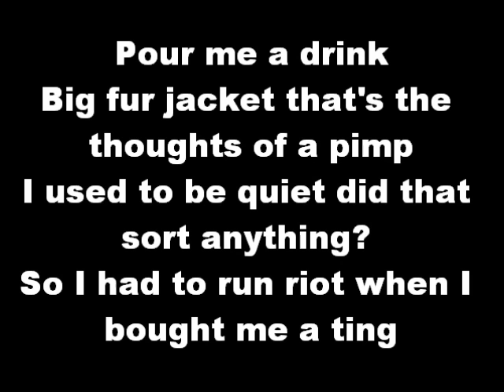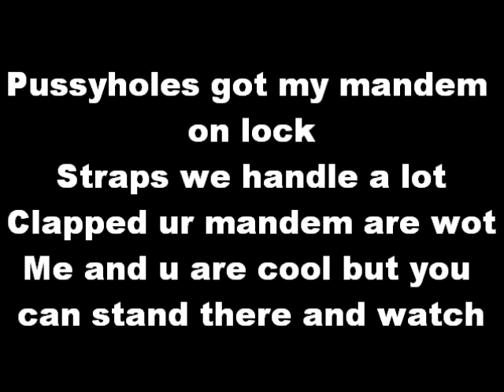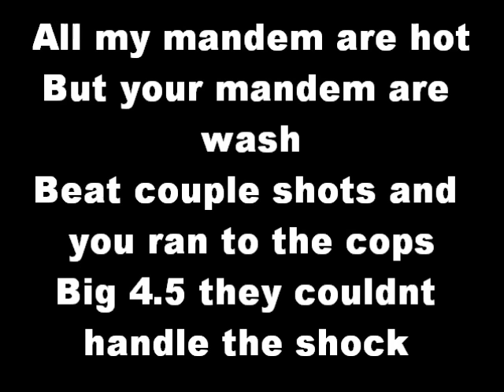Giggs - Talking The Hardest (Lyrics)